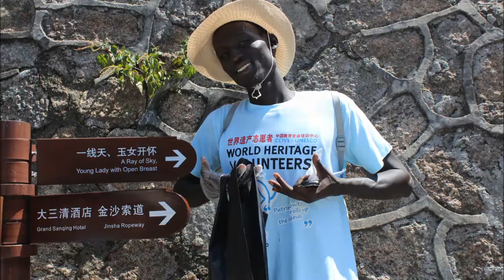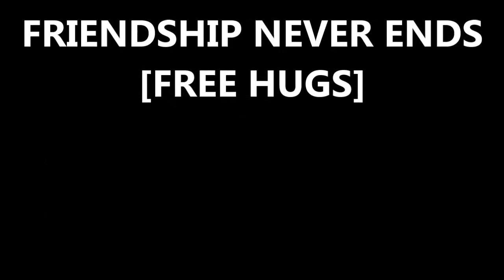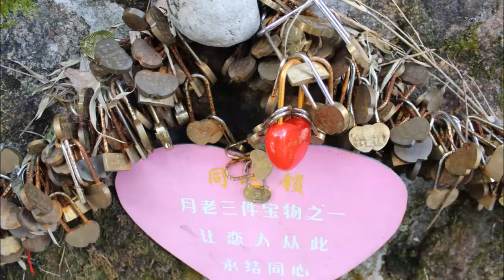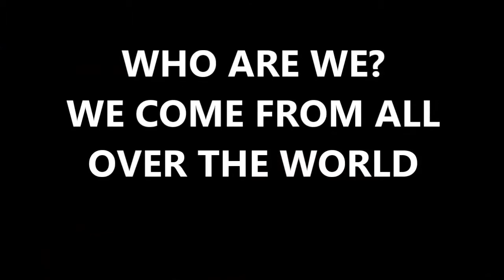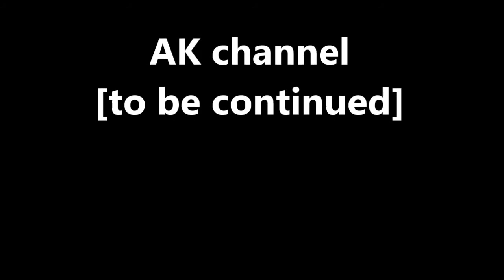[part 1] Sanqingshan mount camp - Unesco World Heritage Volunteer program - CSETC